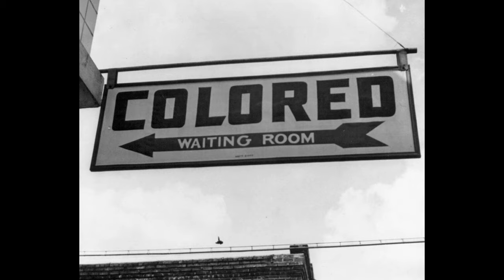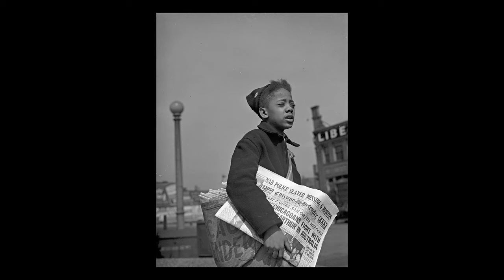The Great Migration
The Great Migration was a period during the 20th century when more than six million African Americans relocated from the segregated South to find opportunities and safety in less racist parts of the U.S.

Today's Daily Dose short history film covers The Great Migration of African Americans from Southern states into industrial cities of the North, Midwest and West. The filmmaker has included the original voice over script to further assist your understanding:

Today on The Daily Dose, The Great Migration.

Made freedmen by the North’s victory in the Civil War, the subsequent Black Codes of the Jim Crow South left African Americans sharecroppers with little financial opportunity, made worse by a boll weevil infestation, which dramatically reduced crop yields in the 1890s and early 1900s. To add to their misery, despite the dissolution of the Ku Klux Klan in 1869, racist southerners continued their attacks on Blacks, setting the stage for The Great Migration of Southern Blacks into the industrialized cities of the American North, Midwest and Western states.

While conditions for Southern Blacks seemed dire enough on these conditions alone, when World War One broke out in 1914 Europe, industrialized cities in the United States witnessed an end to the steady arrival of European immigrants, all at a time when war production demands were at their peak. To the dismay of white Southern racists, corporate recruiters ran ads in Southern newspapers, touting vast opportunities for African Americans, sparking a migration wave that would see a million Blacks migrate out of the South by the end of 1919.

Traveling by trains, boats, busses and cars—even the occasional horse-drawn cart—from 1910 to 1920, Black populations in major Northern and Midwestern cities rose precipitously, including a 66% rise in New York City, 148% in Chicago, 500% in Philadelphia and a whopping 611% in Detroit. Many found work from factories to foundries, and while conditions were frequently backbreaking and dangerous, opportunities were plentiful and financially rewarding.

When American Doughboys returned home at war’s end in November and December of 1918, competition for jobs and housing sparked some of the worst interracial tension in U.S. history at the time, leading to a anxious wave of race riots that culminated in the Chicago Race Riot of 1919, which raged for thirteen long days, leaving 38 dead, 537 injured and 1,000 Black families homeless. As a result, many all-Black communities arose in major U.S. cities, leading to such high-water movements as the Harlem Renaissance, as well as the rise of Black political activism and the Civil Rights Movement of the 1950s and 60s. By the Great Migration’s end in 1970, six million African Americans had migrated out of the South, forever recasting the social fabric of most major American cities.

And there you have it, The Great Migration, today on The Daily Dose.